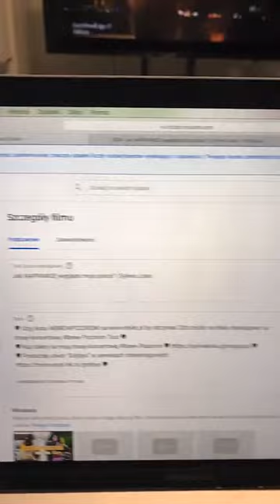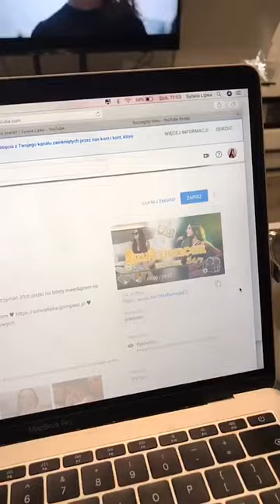[instagram] Sylwia Lipka live 2019-11-16